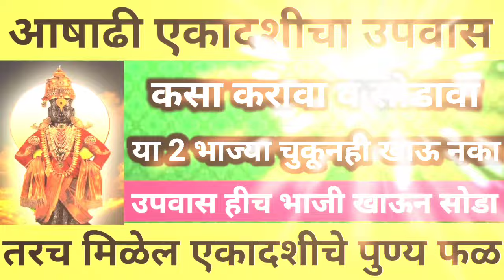ashadhi ekadashi 2024 | उपवास कसा करावा व सोडावा | या 2 भाज्या चुकूनही खाऊ नका | हिच भाजी खाऊन सोडा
ashadhi ekadashi 2024|उपवास कसा करावा,सोडावा |उपवास हिच 1 भाजी खाऊन सोडा |हे 2 पदार्थ चुकून खाऊ नका

#17 जुलै आषाढी एकादशीला या झाडाला नक्की स्पर्श करा, नशिबात नाही ते सुद्धा मिळेल.दारिद्र्य नष्ट होईल
आषाढी एकादशीला हे सर्व नियम पाळलेच पाहिजे. 1 चूक अजिबात करू नका.
आषाढी एकादशीच्या दिवशी घराच्या दरवाजातून बाहेर फेका ही एक वस्तू शत्रू सुद्धा गुडघे टेकवेल
गुरुपौर्णिमे पर्यंत रोज वाचा गुरुचरित्रातील हा एक अध्याय | gurupornima seva |
आषाढी एकादशीच्या दिवशी चुकूनही हे ५ पदार्थ खाऊ नका अडचणी संकटे येतील धनप्राप्तीसाठी करा हे ५ उपाय
कार्तिकी एकादशीला हे सर्व नियम पाळलेच पाहिजे. 1 चूक अजिबात करू नका.
आषाढी एकादशीच्या रात्री तांदळाच्या डब्यात टाका ही वस्तू, पैसा कधीच कमी पडणार नाही
उद्या अमावस्या अजिबात अजिबात खाऊ नका ही एक भाजी || माता लक्ष्मी घरातून काढता पाय घे दारिद्र्य येईल.
# अधिक मासातील संकष्टी चतुर्थीला संध्याकाळी इथे लावा एक दिवा कठीणातली कठीण इच्छा होईल पूर्ण.
गुरुपौर्णिमेच्या दिवशी घरात इथे काढा 1 स्वस्तिक मुलांची प्रगती कोणीही थांबवू शकत नाहीgurupurnima
गुरुपुष्यामृत योगावर धनप्राप्तीसाठी या झाडाचे मूळ घरी घेऊन या घरामध्ये पैसा येईल.
कमला एकादशीला संध्याकाळी इथे लावा एक दिवा कठीणातली कठीण इच्छा होईल पूर्ण..
आषाढी एकादशीला आंब्याच्या पानांचा प्रभावी उपाय करा, आयुष्यात सोन्यासारखे दिवस येतील,दरिद्री संपेल
#17 जुलै आषाढी एकादशीला तुळशीचे फक्त एक पान इथे ठेवा, नशिबात नाही ते सुद्धा मिळेल. इच्छापूर्ती होईल

#21 जुलै गुरुपौर्णिमेच्या दिवशी स्वामींना अर्पण करा असा 1 नारळ कठीणातली कठीण इच्छा होईल लगेच पूर्ण
आषाढी एकादशीला आंब्याच्या पानांचा प्रभावी उपाय जरूर करा रात्रीतून नशीब बदलेल. ashadhiekadshi2024..

आषाढी उपवास काय खाऊ नये, काय खावे, ashadi ekadashi kay khave, kay khau naye, ashadi upvas kasa karava, sodava, ashadi vari 2024 date, ashadi kadhi aahe,